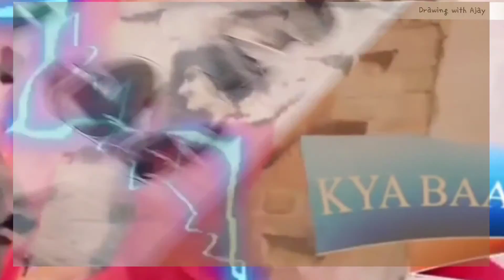Wow !...Harrdy Sandhu Drawing | How to draw Hardy Sandhu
Harrdy Sandhu Drawing | How to draw Hardy Sandhu | how to draw Hardy Sandhu step by step | Drawing Hardy Sandhu

Friends in this amazing Art video I am showing you Hardy Sandhu drawing easy step by step.

About Hardy Sandhu -
Hardavinder Singh "Harrdy" Sandhu, is an Indian singer, actor and former cricketer. His first song was Tequilla Shot, and he gained popularity with Soch (2013) and Joker (2014), which were written by Jaani and music composed by B Praak . Sandhu made his acting debut in Yaaran Da Katchup (2014). His song "Soch" was remade for the 2016 Bollywood film Airlift. His song "Naah" was remade for the film Bala as "Naah Goriye" with singer Swasti Mehul. He is a notable alumnus of The British Co-Ed High school, Patiala.

Hi
I Am Ajay Singh. Welcome to Our You Tube Channel Drawing with Ajay.